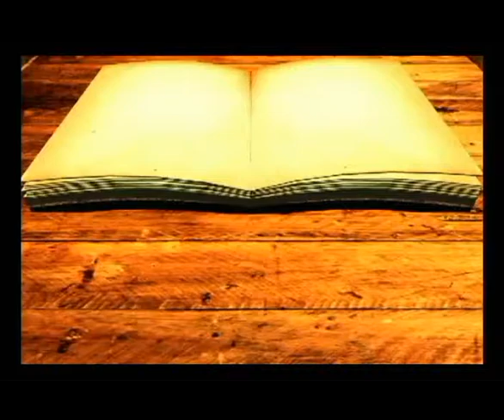QUADRO DIARIO DE BORDO GRITO ROCK VILHENA PT 02